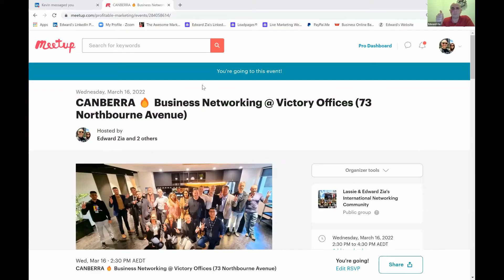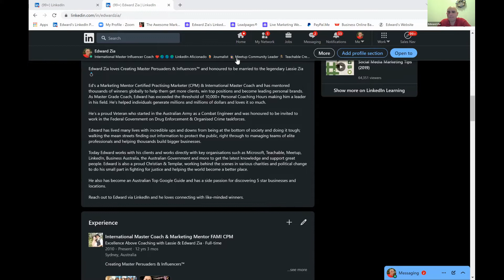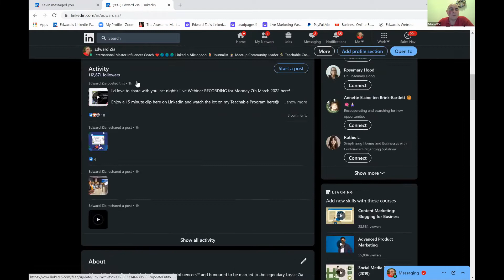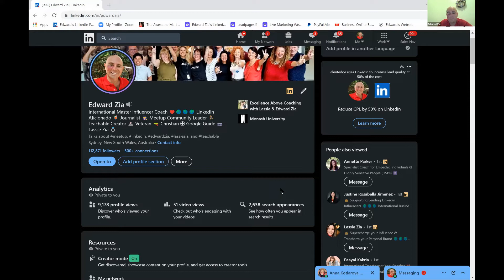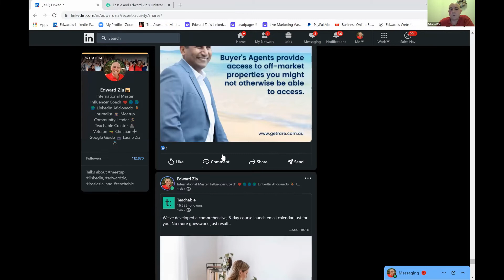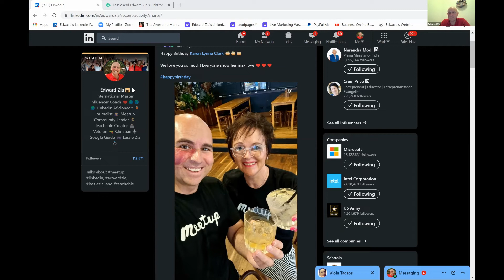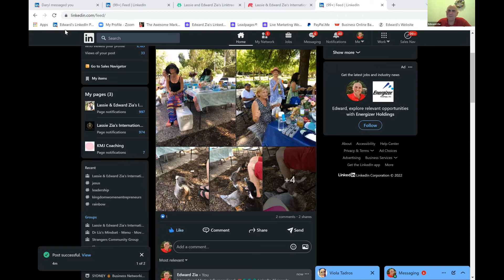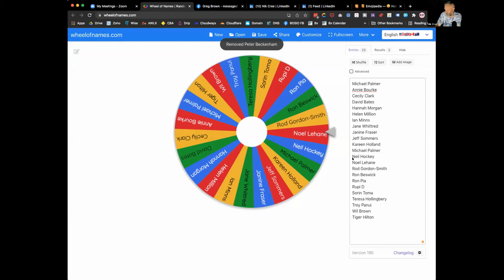The Secret To Getting 112,752 Highly Engaged LinkedIn Followers Who Open Your Messages ...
The Secret To Getting 112,752 Highly Engaged LinkedIn Followers Who Open Your Messages, Read Your Posts and Become Loyal Raving Fan Customers. with Edward Zia